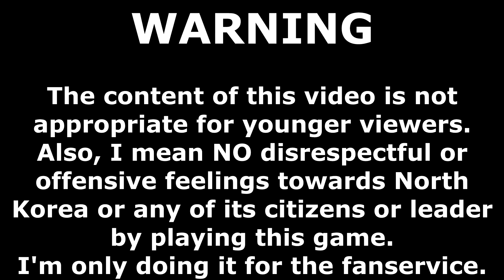Stay! Stay! DPRK Episode 5: HELLOOOOOO FANSERVICE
Well, to be fair, we knew what we were getting into the moment we started this game.